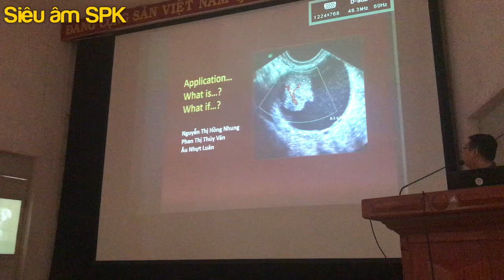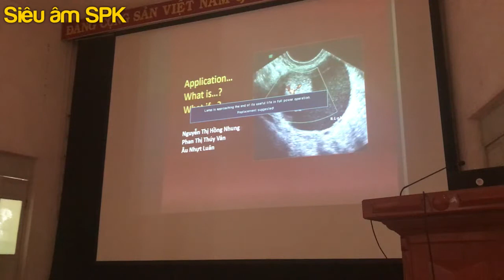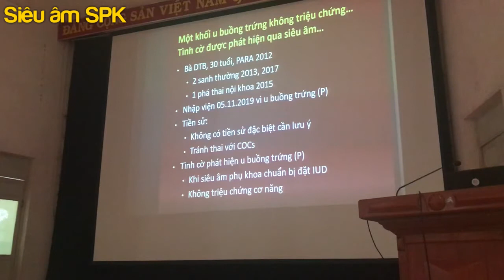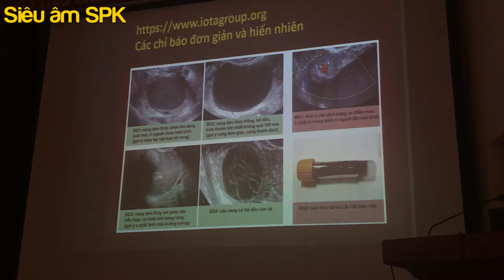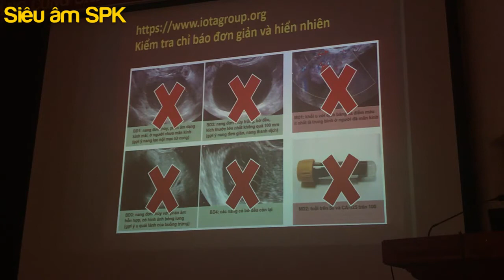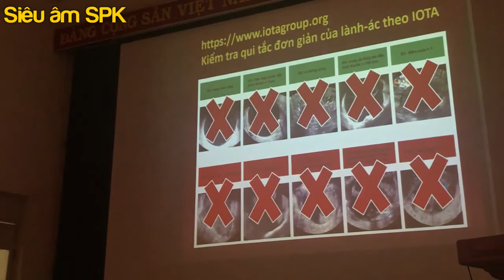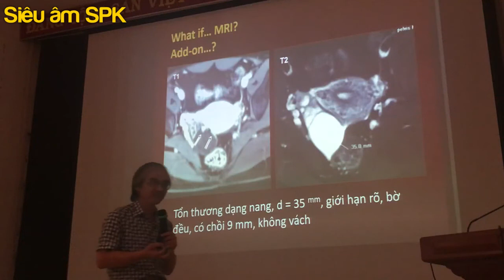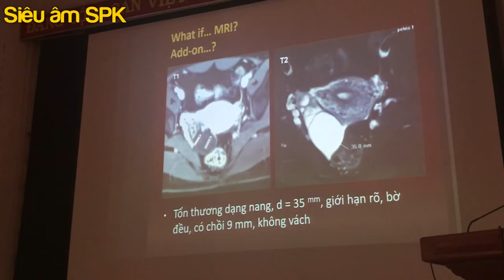CA LÂM SÀNG | Bs. ÂU NHẬT LUÂN